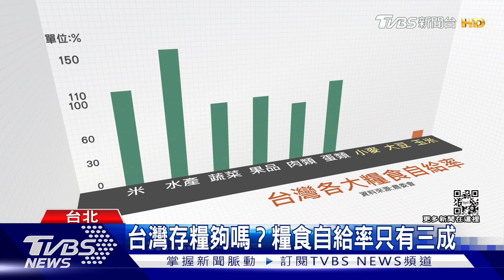台灣面臨糧食危機? 糧食自給率只有三成｜十點不一樣20220829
民以食為天，糧食安全是生存的關鍵議題，但面對緊張的兩岸局勢，首要關心的是台灣的存糧夠嗎？我國目前的糧食自給率是31.75%，其餘7成都仰賴進口，但隨著國人的飲食習慣改變，逐漸由米食改為麵食，對「黃小玉」的需求增加，只是台灣小麥、大豆自給率不到1%，玉米也只有3%，專家就指出，提高進口糧食儲備是當務之急。